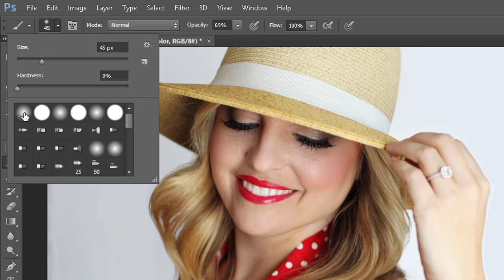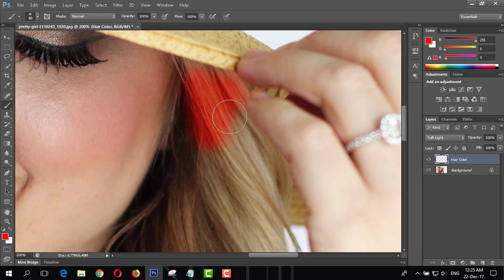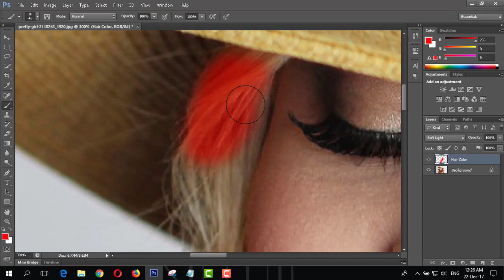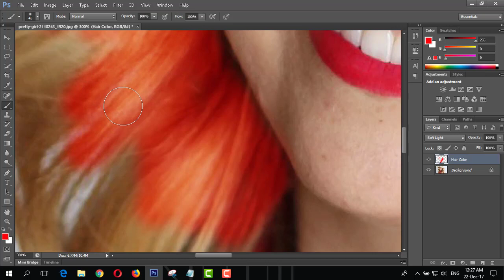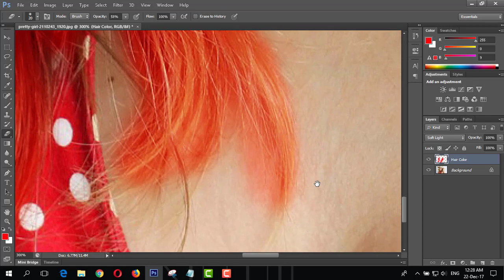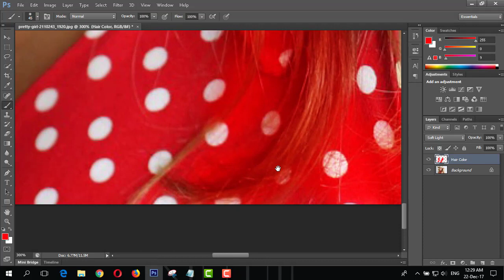Change Hair Color in Photoshop | Photoshop Tutorial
Photoshop cc Tutorial: Change Hair Color in Photoshop cc 2018| Natural Hair Color Photoshop cc
Photoshop tutorial showing how to make Hair Color in a variety of colors keep them looking real.